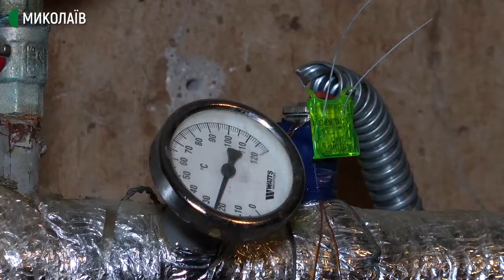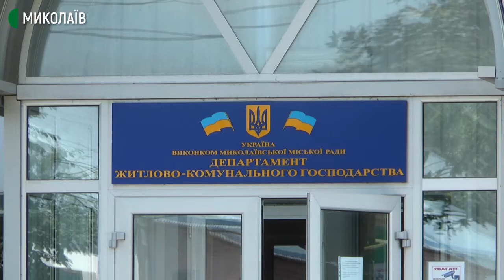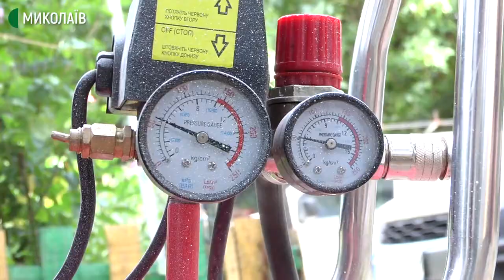Підготовка до опалювального сезону в Миколаєві: 70 відсотків будинків готові приймати тепло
Підготовка до опалювального сезону в Миколаєві в активній фазі. Окрім гідравлічних випробувань магістральних тепломереж та їхнього ремонту, перевіряють, промивають і контролюють внутрішньобудинкові системи.